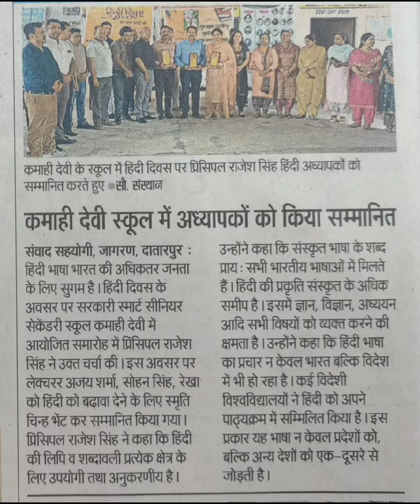Hindi Divas celebrations smart school kamahi Devi hoshiarpur